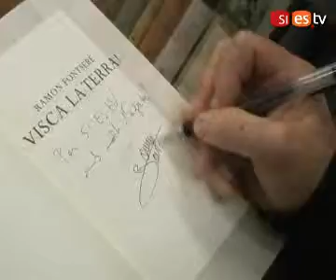"L'humor posa distància als problemes"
Ramon Fontserè edita la seva primera novel·la. L'actor Ramon Fontserè debuta en la novel·la amb Visca la terra (Columna), una divertida sàtira costumista sobre un món abocat a una convulsa transformació. Fontserè és un dels pilars de la companyia teatral Els Joglars, on ha actuat en més de tres mil representacions duna quinzena dobres, deu de les qual com a protagonista.